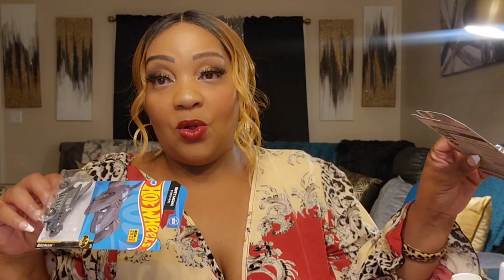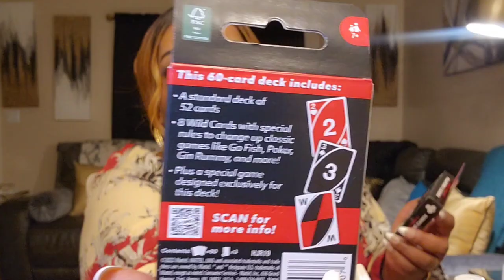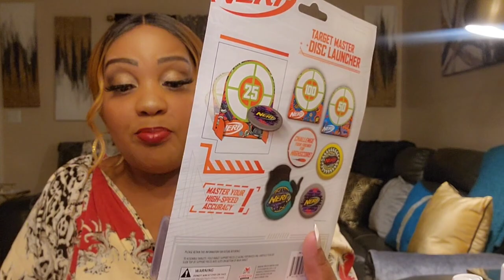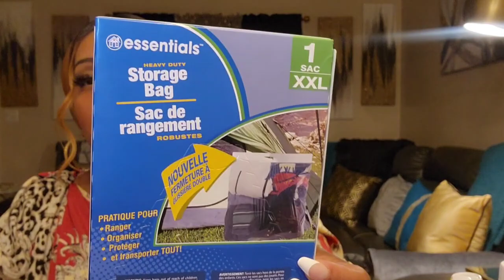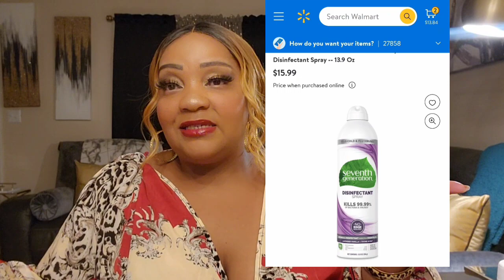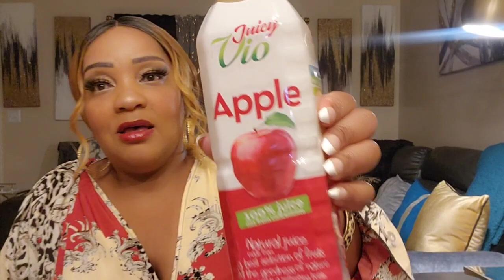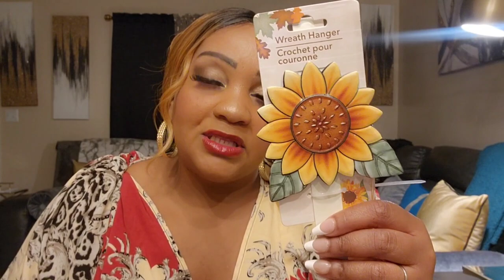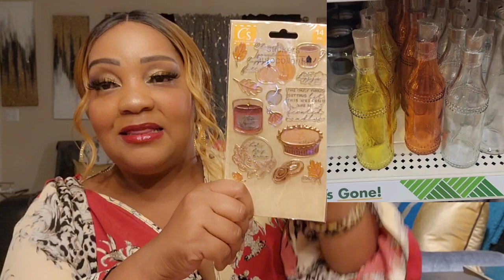Dollar Tree Haul | Brand New Item's | Name-brand Closeouts